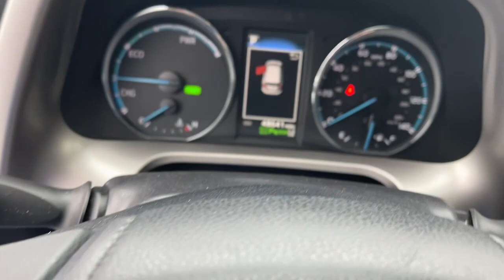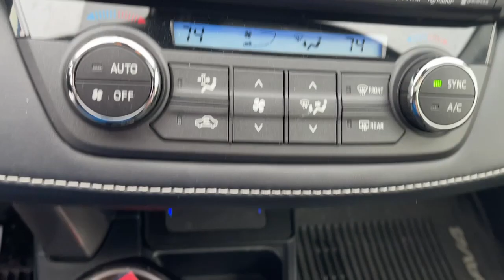2018 Toyota RAV4 Hybrid Troy, Albany, Schenectady, Clifton Park, Latham, NY 26393B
Used 2018 Toyota RAV4 Hybrid Limited available in Troy, New York at Cooley VW Mazda. Servicing the Albany, Schenectady, Clifton Park, Latham, NY area.

2.5L 4-Cylinder. Odometer is 1232 miles below market average! Clean CARFAX.brCOMPLIMENTARY INSPECTIONS FOR LIFE!! 1ST OIL CHANGE FREE.brCooley Motors has been proudly servicing and selling New and PreOwned vehicles to Rennselaer, Troy, Albany, Colonie, Schenectady, Hudson, Kingston, Saratoga, the Berkshires, and Bennington for 50 years!
Axle Ratio: 3.542,Wheels: 18 x 7.5J 5-Spoke Superchrome Alloy,Heated Front Sport Seats,SofTex Seat Trim,Radio: Entune Premium Audio with Navigation,4-Wheel Disc Brakes,6 Speakers,Air Conditioning,Electronic Stability Control,Front Bucket Seats,Front Center Armrest,Leather Shift Knob,Navigation System,Power Liftgate,Roof rack,Spoiler,ABS brakes,Alloy wheels,Automatic temperature control,Brake assist,Bumpers: body-color,Chrome wheels,Driver door bin,Driver vanity mirror,Dual front impact airbags,Dual front side impact airbags,Four wheel independent suspension,Front anti-roll bar,Front dual zone A/C,Front fog lights,Front reading lights,Fully automatic headlights,Garage door transmitter: HomeLink,Heated door mirrors,Heated front seats,Illuminated entry,Knee airbag,Leather steering wheel,Low tire pressure warning,Memory seat,Occupant sensing airbag,Outside temperature display,Overhead airbag,Overhead console,Panic alarm,Passenger door bin,Passenger vanity mirror,Power door mirrors,Power driver seat,Power moonroof,Power steering,Power windows,Radio data system,Rear anti-roll bar,Rear seat center armrest,Rear window defroster,Rear window wiper,Remote keyless entry,Speed control,Speed-sensing steering,Split folding rear seat,Steering wheel mounted audio controls,Telescoping steering wheel,Tilt steering wheel,Traction control,Trip computer,Turn signal indicator mirrors,Variably intermittent wipers,Front beverage holders,Auto-dimming Rear-View mirror,Distance-Pacing Cruise Control,Compass,AM/FM radio: SiriusXM,Exterior Parking Camera Rear,Auto High-beam Headlights,Blind spot sensor: Blind Spot Monitor (BSM) warning